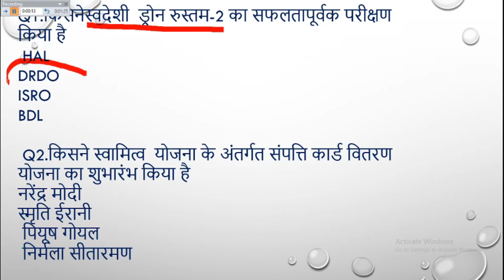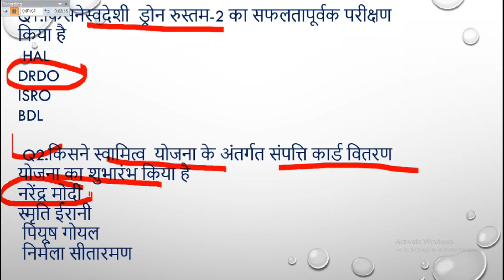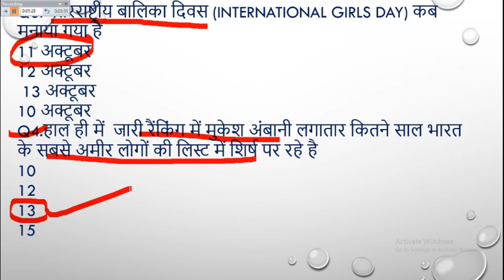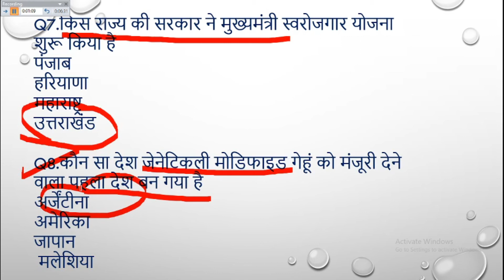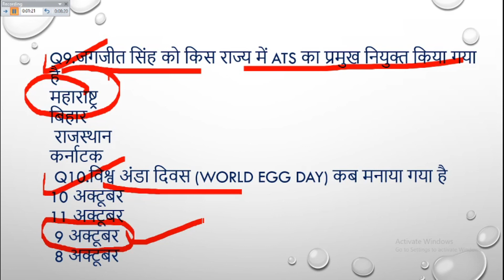12/October/2020,Daily Current Affairs , Today Current Affairs for NTPC/GROUP-D,SSC CGL,BANK......